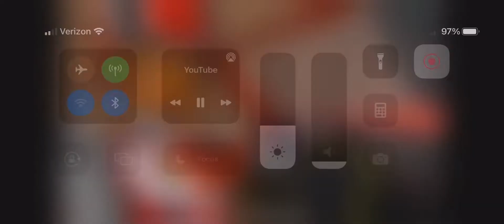May 12, 2022